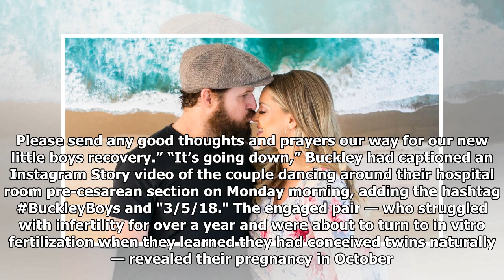'SEAL Team' Cast Member A.J. Buckley and Wife Welcome Twins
SEAL Team star A.J. Buckley and wife Abigail Osche welcomed twin boys on Monday, Entertainment Tonight reports. The parents told ET that the babies were born two minutes apart. Ranger Joseph Buckley w...